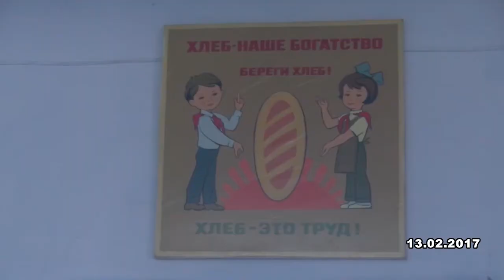Городская среда: Eugenia Ceban și Dinari Cojocaru